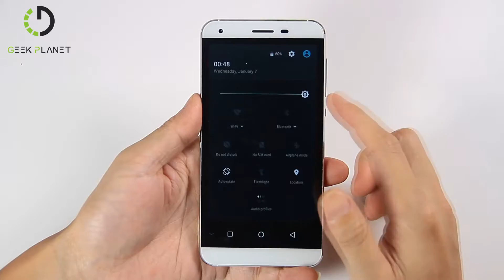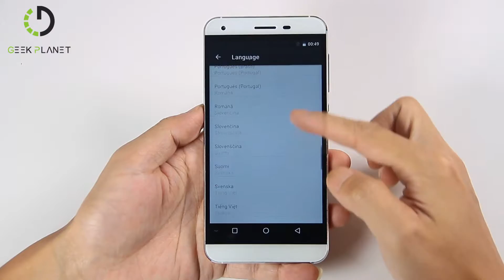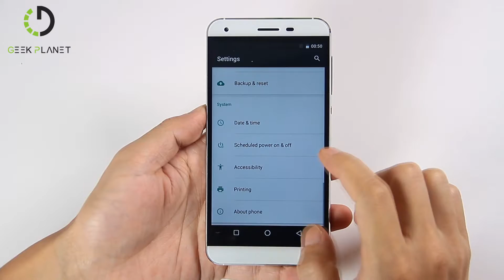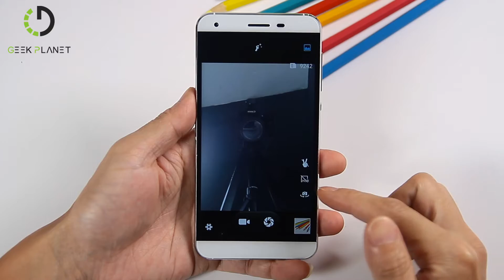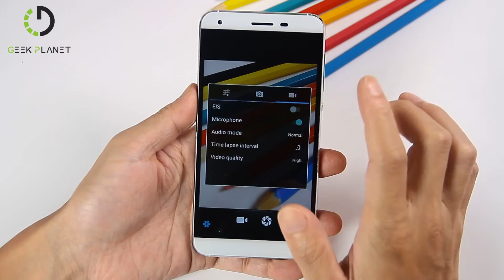ELEPHONE S1 Unboxing & Hands-on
Highlights

- 5.0 Inch On-cell Screen, 1280*720 Pixel
- MTK6580 1.3GHz Quad Core
- Doubled-sided Glass Design
- 1GB RAM + 8GB ROM, Support 64GB TF Card Expansion
- 13 MP (SW 8 MP) Back Camera + 2 MP Front Camera
- Dual SIM: Micro SIM + NANO SIM / TF Card (Another SIM Slot Can Be Used in Combination with a NANO SIM Card or a TF Card)
- Band: GSM 850/900/1800/1900MHz, WCDMA 900/1900/2100MHz, Support 2G & 3G Network